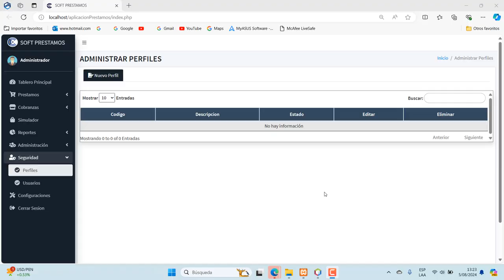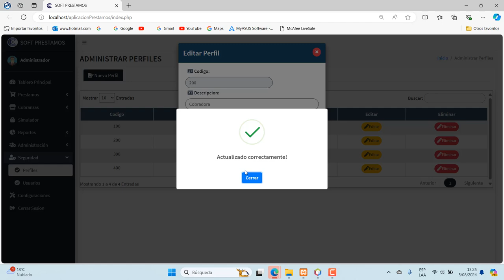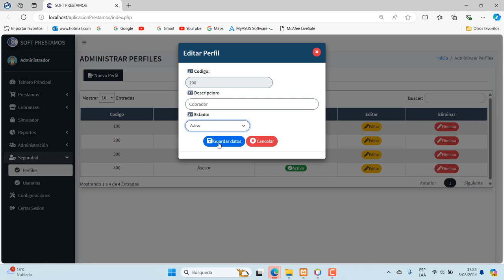PROGRAMA EN PHP - MYSQL.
Mantenimiento de la tabla perfiles.